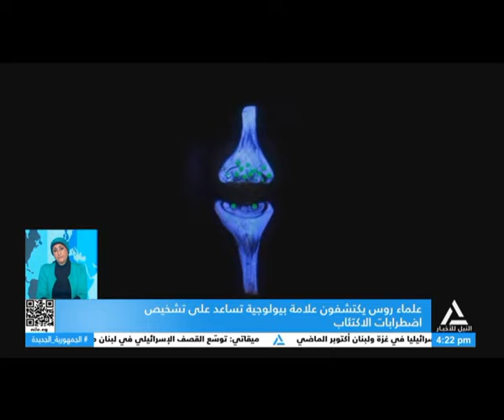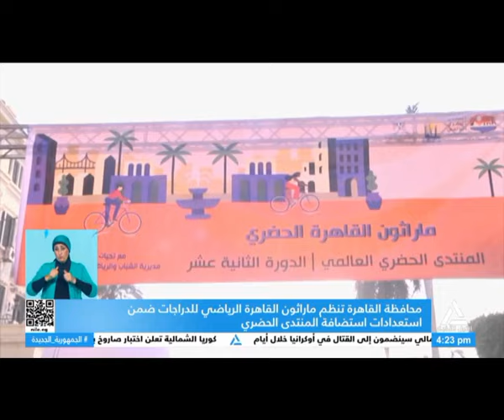نشرة أخبار الرابعة عصراً 1-11-2024